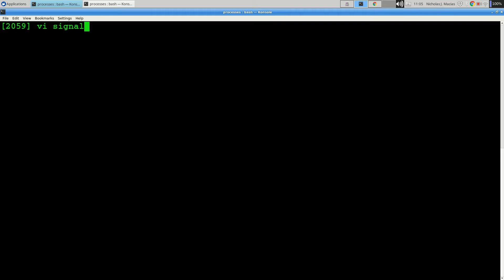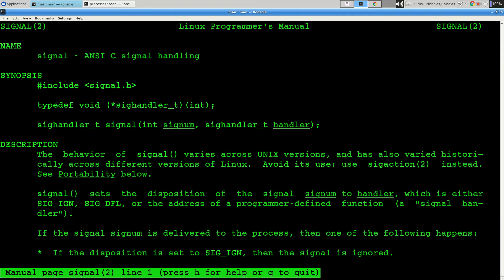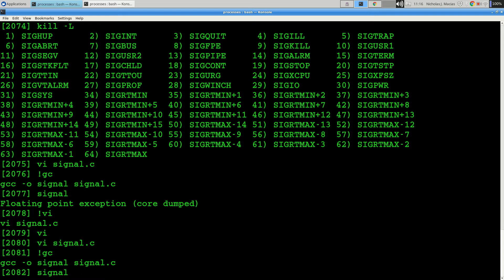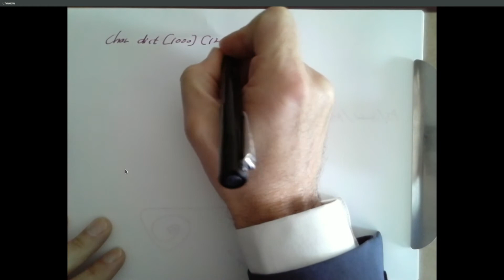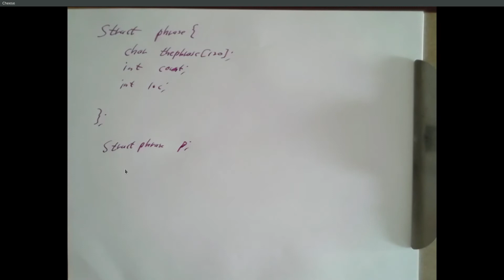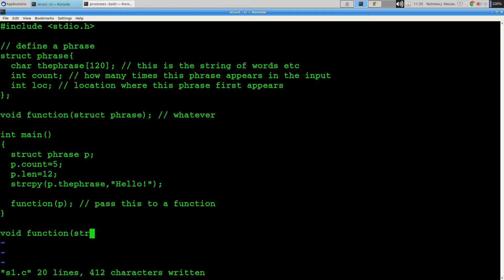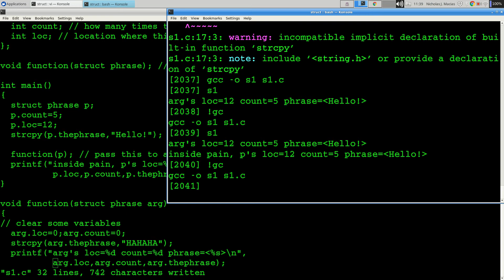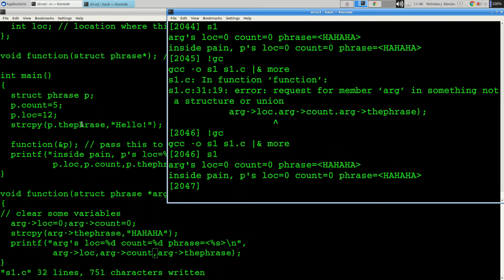CSE 224B 20181204